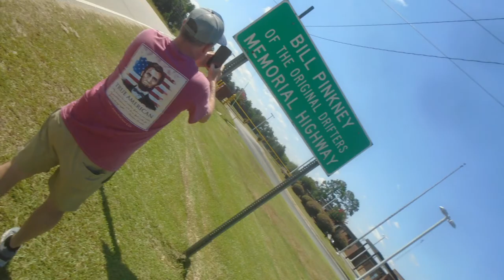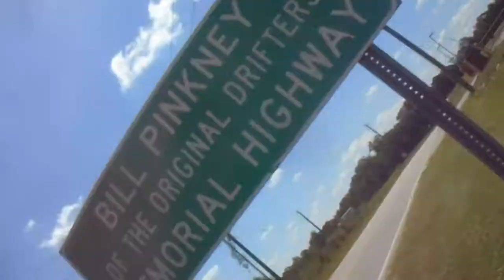Bill Pinkney Memorial Hwy ~ VISUAL TRIBUTE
I'm so honored to have known, met, talked with, sought advice from and booked Mr. Bill Pinkney and to have talked on the phone with his beautiful wife Emily when the SC STATE FAIR (and Mr. Gary Goodman) WORKED TO ENSURE HIS LEGACY IN SOUTH CAROLINA when BILL PINKNEY & THE ORIGINAL DRIFTERS performed for the first time at the SOUTH CAROLINA STATE FAIR sometime in the early 2000's. THE ORIGINAL DRIFTERS ARE STILL PERFORMING TODAY. Dad & I were honored to attend his memorial in his hometown of Sumter, South Carolina. I am also honored to have performed with his nephew in the Mighty Kicks! UNITED STATES & TURKEY, GREECE, ITALY, SPAIN & AFRICA  - Mr. Kelso V. Harvin / VOCALS & CHOREOGRAPHY
AUDIO PROMOTION FOR THE FOLLOWING ARTISTS:
1/Robert Phillips ~ WELL, WELL, WELL,
2/Robert Phillips ~ DRINKING LOTS OF LITTLE ONES
3/Mike 'bebo' Bedenbaugh ~ MIGHTY KICKS! JAM ROOM STUDIO VOCAL PRODUCTION & VOX
4/Roger 'arthur' Richburg ~ MIGHTY KICKS! STUDIO VOX
5/Adrian 'aj' Johnson ~ MIGHTY KICKS! STUDIO VOX
6/Theodore 'the saw' ESAW ~ MIGHTY KICKS! STUDIO GUITAR
7/David 'sir' Stephens - MIGHTY KICKS! STUDIO BASS
8/Jeff 'edrow' Langston - MIGHTY KICKS! & ORIGINAL KICKS! BASS
9/Jason '21' Poore - MIGHTY KICKS! GUITAR
10/Ronald 'rj' Glancy - ORIGINAL KICKS! & MIGHTY KICKS! VOCAL
11/Mark 'marconi' Brooker - ORIGINAL KICKS! VOCAL
12/Mike 'bebo' Bedenbaguh - ORIGINAL KICKS! VOCAL & ARRANGEMENTS
13/Randy 'mary-joe' Etters - ORIGINAL KICKS! TRUMPET, GUITAR, BANJO
14/Vic 'styx' White - ORIGINAL KICKS! KEYBOARD & ARRANGEMENTS
16/Stanley 'PRINCE' Hubbard - ORIGINAL KICKS!, MIGHTY KICKS! RIPTIDE, BLUEBIRD THEATRE and other GUITAR & BASS RELATED SPECIALTIES
17/Linda 'kaye' Blume - ONLY PERSON TO ENCOURAGE ME TO START A BAND, wj.
18/Jeff 'FLY-GUY' Floyd - my little brother, ORIGINAL KICKS! SOUND MAN & ORIGINAL KICKS LIGHT MAN and WILLIS BLUME AGENCY & MIGHTY KICKS! FILM & AUDIO PRODUCTION & PROMOTION and sole inspiration to master video production. He lives in Bucktussel, Egypt at latest sigting.
19/Blaine 'B.LOVE' Loveland - my f`ckng manager. he makes me put his name on every f`cking thing i do. i hate him. i hate him so much. *Blaine, can you forward some more money to my American Express. THANK YOU!
SPECIAL NOTE: ROBERT PHILLIPS HAS PERFORMED on KEYBOARDS IN THE MIGHTY KICKS! INSTRUMENTAL JAZZ BAND WITH Willis Blume, drums & Theodore Esaw, guitar FOR THE NATIONAL NAME CHANGE CELEBRATION recognizing in 1997 and heareafter-forevermore that CONWAY NATIONAL BANK will now be ONLY REFFERED TO AS. "CONWAY BANK."